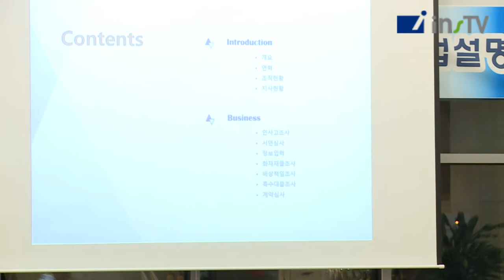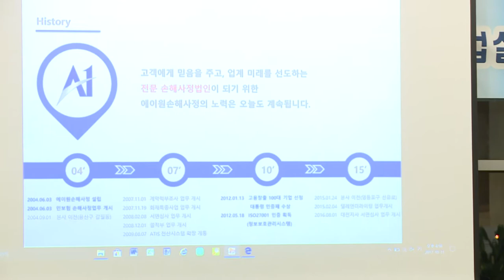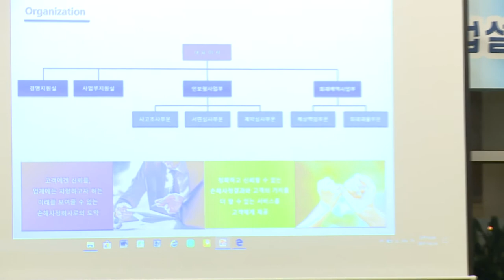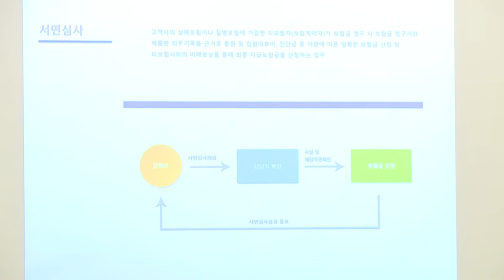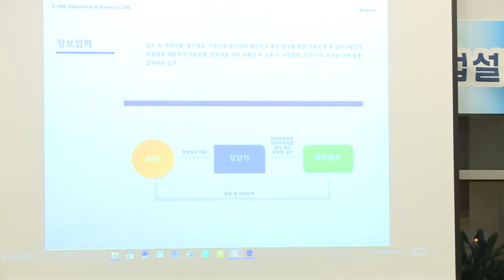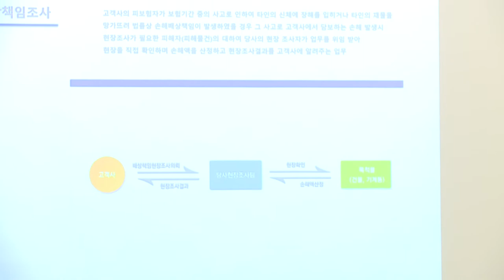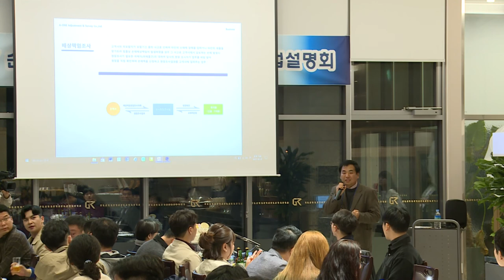2017 인스TV 손해사정사 합격자간담회 ④